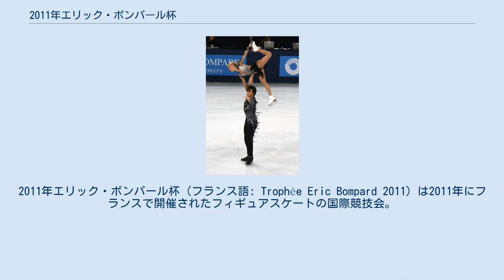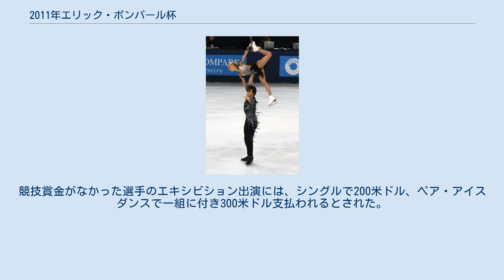2011年エリック・ボンパール杯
エリック・ボンパール杯
2011年エリック・ボンパール杯（フランス語: Trophée Eric Bompard 2011）は2011年にフランスで開催されたフィギュアスケートの国際競技会。
 2011年エリック・ボンパール杯は、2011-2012年シーズンに開催されたエリック・ボンパール杯。
2011年11月18日から11月20日にかけて、シニアクラスの男女シングル、ペア、アイスダンス競技が パリのパレ・オムニスポール・ド・パリ・ベルシーで行われた。
 今シーズンよりグランプリシリーズの各大会は男女シングルとアイスダンスの出場選手枠が減らされ、男女シングルは各10名に、ペアおよびアイスダンスは各8組となった。
 今大会開催国の統括団体であるフランス氷上競技連盟に対しては、各種目で最大3人(組)の出場枠が用意された。
 （★開催国推薦選手） 男子シングル エヴァン・ライサチェクが出場を辞退し、スケートカナダにのみ招待されていたアレクサンデル・マヨロフが追加招待された。
また、開催国のブライアン・ジュベールが中国杯に引き続き欠場したため、同国のロマン・ポンサールが代替選出された。
 女子シングル ラウラ・レピストが出場を辞退し、ソニア・ラフエンテが追加招待された。
また、ザラ・ヘッケンが怪我のため大会直前に欠場を発表した。
 ペア アデリーヌ・キャナック/ヤニック・ボヌール組が出場を辞退し、スケートカナダで開催国推薦によりエントリーしていたジェシカ・デュベ/セバスチャン・ウォルフ組が追加招待された。
 アイスダンス フランスが開催国推薦枠を返上し、スケートカナダにのみ招待されていたマディソン・チョック/エヴァン・ベイツ組が追加招待された。